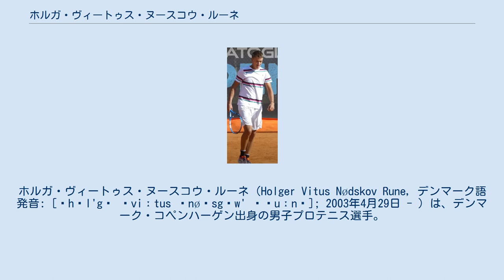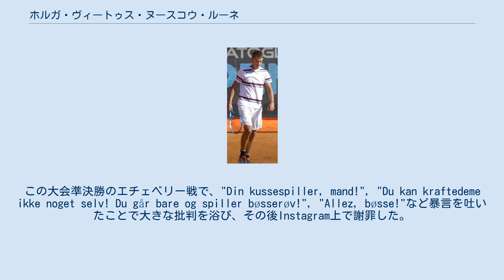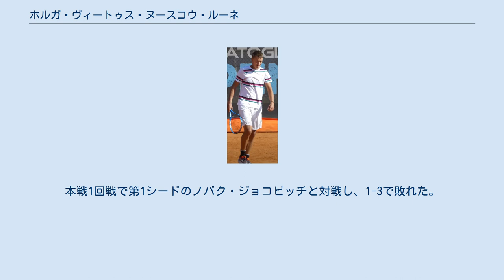ホルガ・ヴィートゥス・ヌースコウ・ルーネ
ホルガ・ヴィートゥス・ヌースコウ・ルーネ（Holger Vitus Nødskov Rune, デンマーク語発音: [ˈhɔl'gɔ ˈviːtus ˈnøˌsgɔw' ˈʁuːnə]; 2003年4月29日 - ）は、デンマーク・コペンハーゲン出身の男子プロテニス選手。
 6歳からテニスを始めた。
2016年からムラトグルー・テニス・アカデミーで養成している。
 2017年にヨーロッパジュニア選手権（U-14）で優勝。
 2019年ジュニア全仏オープン（2019 French Open – Boys' Singles）決勝でトビー・アレックス・コダットを下し優勝。
同年のITFジュニアファイナル決勝でもアロルド・マヨを下し優勝し、ITFジュニアランキングで1位となった。
これらの活躍により、ルーネはデンマークの全スポーツで年間最優秀選手（Årets Fund）に選出された。
ジュニア時代は2017年から2019年にかけてシングルスで7大会（クレー6・ハード1）・ダブルスで4大会（クレー3・ハード1）に優勝。
 2019年6月にブロワでチャレンジャーデビュー。
同年7月にポンテデーラでフューチャーズデビュー。
以降2020年3月までにチャレンジャーとフューチャーズに出場していたが、ここまでのシングルスでの最高成績はチャレンジャーが2回戦・フューチャーズが準々決勝までであった。
 2020年9月のクロスタースのシングルス決勝で、イェスパー・デ・ヨングを下しフューチャーズ初優勝。
翌週のメリーリャではシングルス決勝でチモフェイ・スカトフに敗れ準優勝となったが、同大会ヴァランタン・ロワイエとペアを組みダブルスでフューチャーズ初優勝を挙げた。
その後2021年2月までフューチャーズのシングルス3大会で優勝・2大会で準優勝、ダブルス1大会で準優勝。
 2021年3月のブエノスアイレスでワイルドカードとしてツアーデビューし、1回戦でラモス＝ビニョラスと対戦。
6-2, 4-6, 3-6で敗れた。
3月のサンティアゴの1回戦でセバスティアン・バエスを2-0で下しツアー初勝利を挙げると、2回戦で第2シードのブノワ・ペールも2-0で下し、トップ30相手に初勝利。
3回戦でデルボニスに0-2で敗れた。
 5月のオエイラス4でチャレンジャーで初めて決勝進出したが、ガシュタン・エリアシュに1-2で敗れた。
翌週のビエッラ7・チャレンジャーの2回戦でオエイラス決勝で敗れたエリアシュを2-0で下すと、そのまま二週連続で決勝進出。
トルンゲッリーティをフルセットタイブレークの末勝利し、チャレンジャー初優勝を挙げた。
この大会準決勝のエチェベリー戦で、"Din kussespiller, mand!", "Du kan kraftedeme ikke noget selv! Du går bare og spiller bøsserøv!", "Allez, bøsse!"など暴言を吐いたことで大きな批判を浴び、その後Instagram上で謝罪した。
また、ATPはこの件でルーネに罰金1500ユーロを科した。
 8月第2週のサンマリノ決勝でオルランド・ルスを2-1で逆転勝利しチャレンジャー2勝目を挙げると、翌週のヴェローナ決勝でセルダルシッチを2-0で下し2週連続となるチャレンジャー3勝目を挙げた。
翌週の全米オープンで初めてグランドスラムの予選に参加。
予選1回戦のラツコ、2回戦のクルーガー、3回戦のモーラインを下し、初のグランドスラム本戦入りを果たす。
本戦1回戦で第1シードのノバク・ジョコビッチと対戦し、1-3で敗れた。